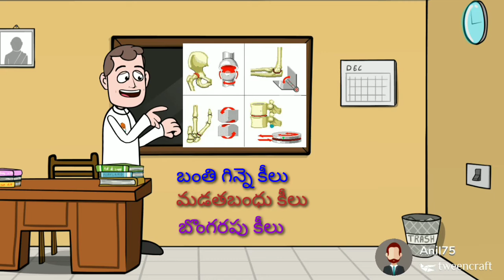కీళ్లు రకాలు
వివిధ రకాల కీళ్లు - వాటి విధులు